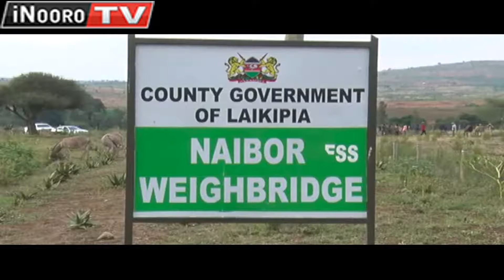Matereba a marori ma gukua muthanga mwena wa Laikipia Kumenereria kwagagio ni maobithaa a borithi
Onjoria   a  muthanga   gicagi-ini   kia   Naibor   -Laikipia  ya   rugongo   nimarurunganite    kumenereria   maabitha   a   borithi   a   wathani   wa   matuura. Onjoria  acio   macakaite   kwagagio   ni   maabitha   acio   borithi   macungiriirie   kuhuthira   teargas   kuharagania   mururungano   ucio